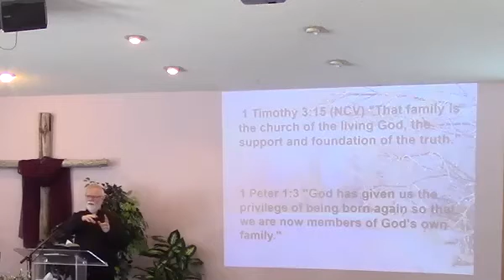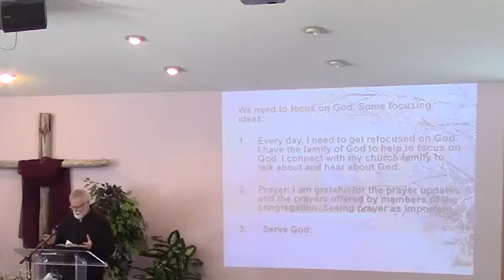Sunday Message for February 27, 2022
Welcome to Pastor Richard Gilbert's Sunday Message for February 27th at Bayview Evangelical Free Church in Gimli. God Bless.